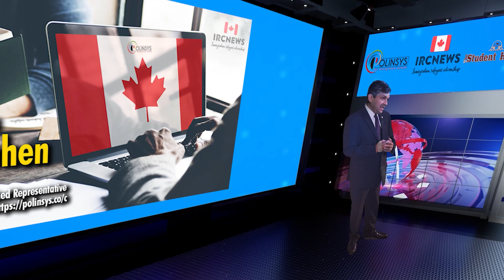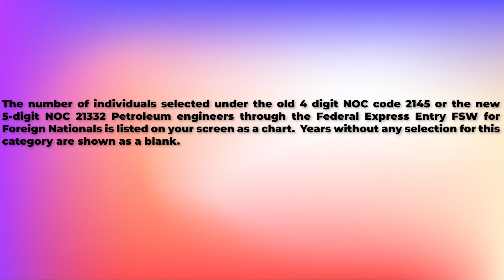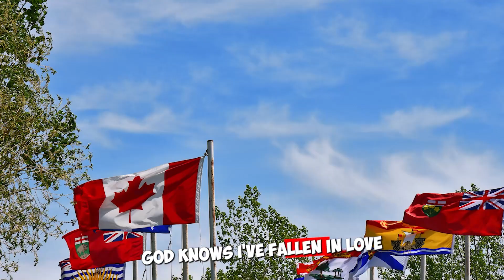Federal Express Entry FSW for Foreign Nationals selection for NOC 21332 Petroleum engineers (2015)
Canada Immigration Federal Express Entry FSW for Foreign Nationals selection since 2015 for NOC 21332 Petroleum engineers

Good day ladies and gentlemen, this is IRC news, and I am Joy Stephen, an authorized Canadian Immigration practitioner bringing out this data analysis on the number of applicants approved for Canadian Permanent Residence for multiple years Under the Federal Skilled Worker Immigration program based on your NOC code. I am coming to you from the Polinsys studios in Cambridge, Ontario

The number of individuals selected under the old 4 digit NOC code 2145 or the new 5-digit NOC 21332 Petroleum engineers through the Federal Express Entry FSW for Foreign Nationals is listed on your screen as a chart.  Years without any selection for this category are shown as a blank.

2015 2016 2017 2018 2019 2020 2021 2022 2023
  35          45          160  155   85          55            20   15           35